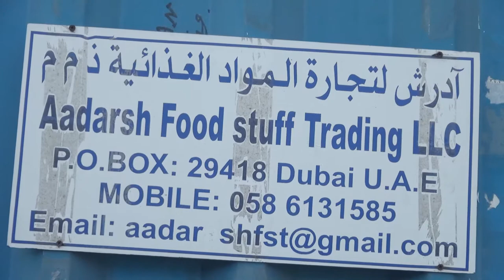Mr Bhanu Parakash owner of Aadarsh Foodstuff Trading LLC